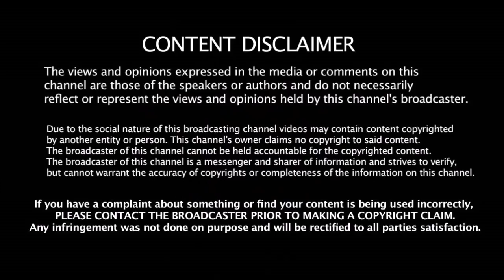தல தோனிக்கு New Zealand - இல் இதுதான் சவாலாக இருக்கும் | India Vs New Zealand | MS Dhoni